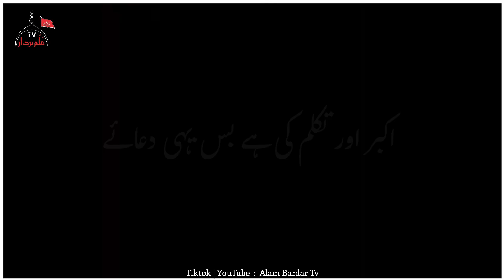Ya Ali Khair Khair Khair Mir Hasan Mir New Manqabat WhatsApp Status | 13 Rajab Manqabat Status